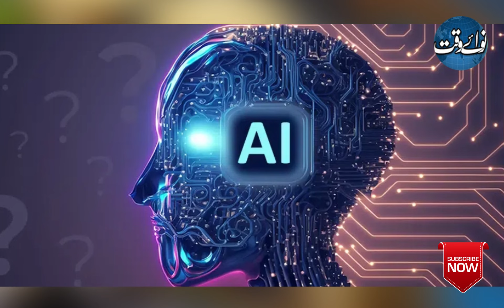Samsung Announces AI Tools In Galaxy Devices | Nawa-i-Waqt